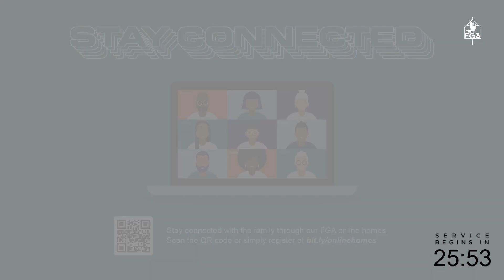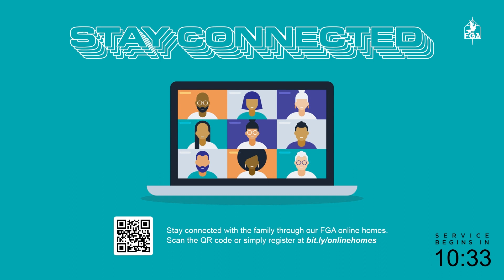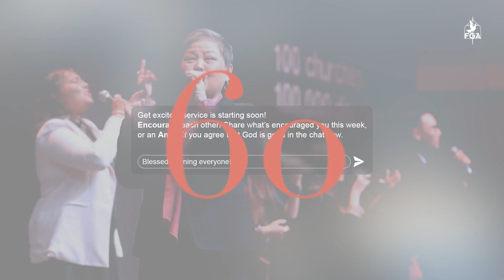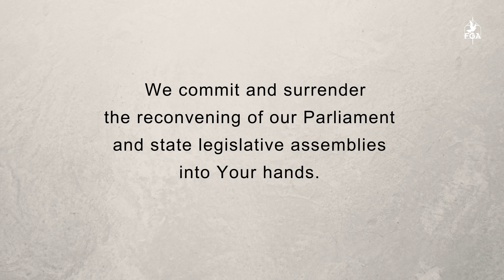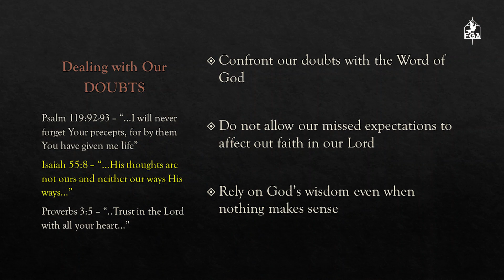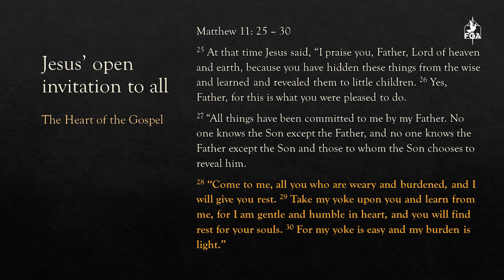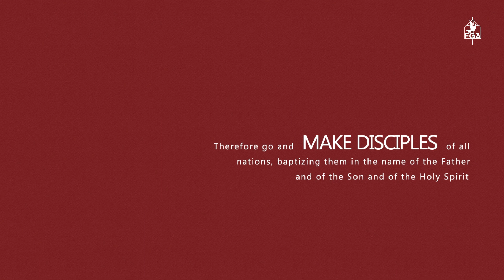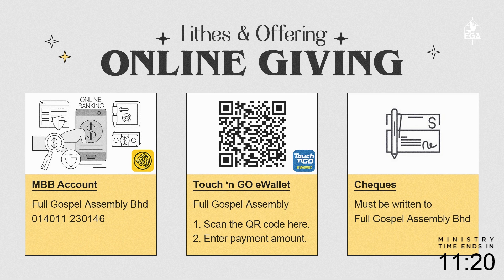FGA Online Service // 11th July 2021 (Sis. Christina Phang)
Whatever you are feeling, whatever the struggle is...let us bring it to God. Open your heart before Him, and allow Him to minister to you today.
Sis. Christina Phang brings us the word for today - Expectations as part of the Kingdom DNA series.
Songs:
"“Great Things” words and music by Jonas Myrin, Phil Wickham

"“The Lion And The Lamb” words and music by Brenton Brown, Brian Johnson, Leeland Mooring

"“Great Are You Lord” words and music by David Leonard, Jason Ingram, Leslie Jordan
©️ 2012 Integrity's Praise! Music (Admin. by Capitol CMG Publishing (Integrity Music, David C Cook))